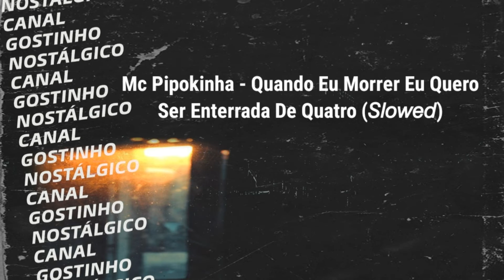Mc Pipokinha - Quando Eu Morrer Eu Quero Ser Enterrada De Quatro (𝑺𝒍𝒐𝒘𝒆𝒅 𝒂𝒏𝒅 𝑹𝒆𝒗𝒆𝒓𝒃)